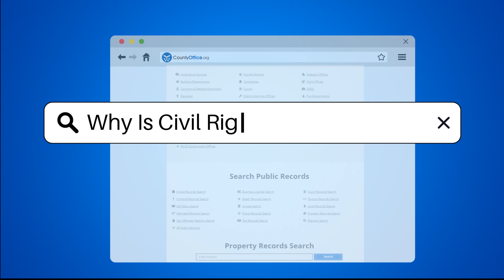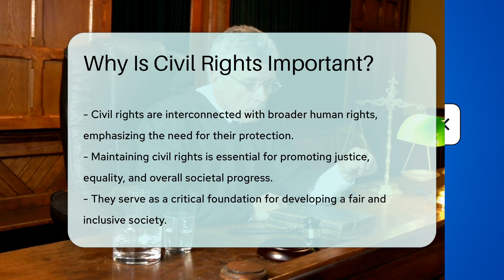Why Is Civil Rights Important? - CountyOffice.org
Why Is Civil Rights Important? In this enlightening video, we delve into the profound significance of civil rights and why they are crucial for a fair and inclusive society. Civil rights are the cornerstone of equality and justice, ensuring that all individuals are treated fairly regardless of their background. They play a vital role in combating discrimination in various aspects of life such as employment, housing, and education. By empowering marginalized groups to seek justice and holding entities accountable for violations, civil rights laws pave the way for a more just society.

The historical context of civil rights movements underscores their importance, showcasing how activism has brought about significant legal reforms benefiting society at large. Civil rights not only foster social cohesion but are also intertwined with broader human rights initiatives, making their protection essential for societal progress.

Join us as we explore the fundamental role of civil rights in upholding justice, equality, and societal advancement.